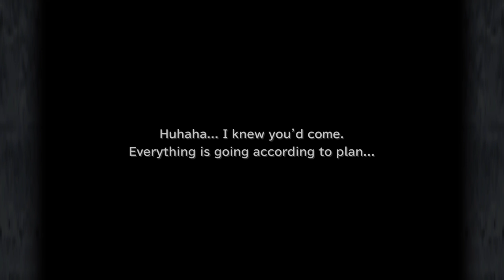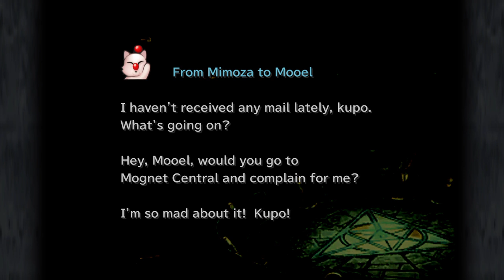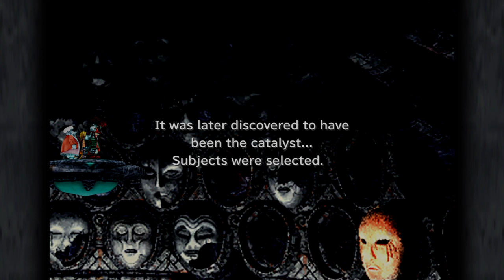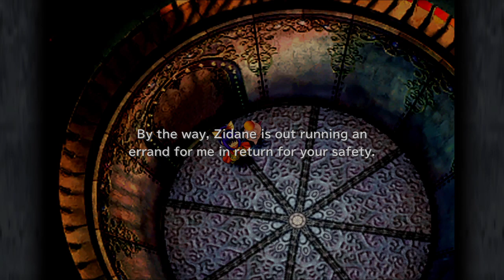Let's play Final Fantasy 9 part 15 A frog in my throat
Swiggity Swooty Comming for That Chihiro Booty!
Current pledures are: XenoKillerz

I mostly stream jrpgs, resident evil, and anything I have in my library